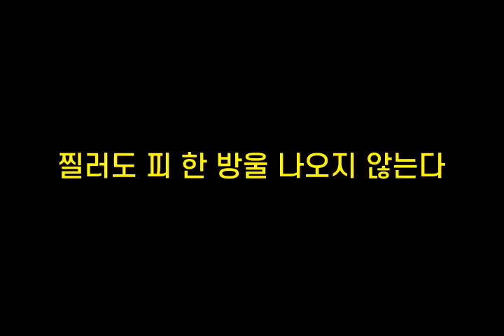기억력향상, 치매예방 초성퀴즈, 속담퀴즈 #294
1. ㅃㄹㄱㅇ나ㅁㄱㄱㅁㅇㅌㄷ
 2. ㄱㄱㅉ은ㄱㅇㄷㅇㅂㅇㅇㅎㄷ
 3. ㅉ러ㄷㅍㅎㅂㅇㄴㅇㅈㅇㄴㄷ
 4. ㄴㄹㅅㄹㅇㅇㅇㄷㅊㅅㄹ은ㅇㄷ
 5. ㅁㄱㅁㅇㅍㄷ청ㅇㄷ